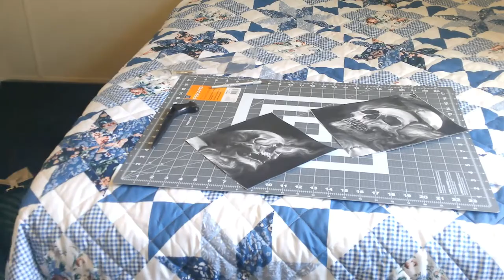How to airbrush A Leather Jacket!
In this video I share the process I went through to achieve this rendering on this leather jacket. Materials used were Angelus Leather Paint and Master Airbrush models G44 and G23.